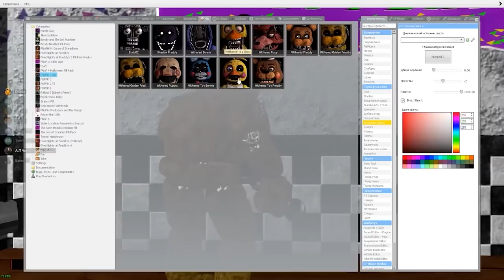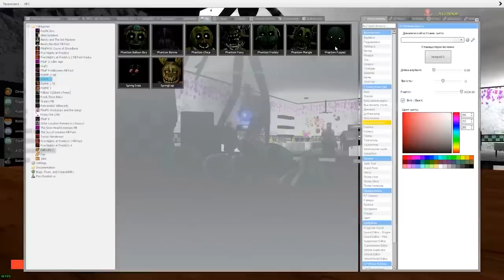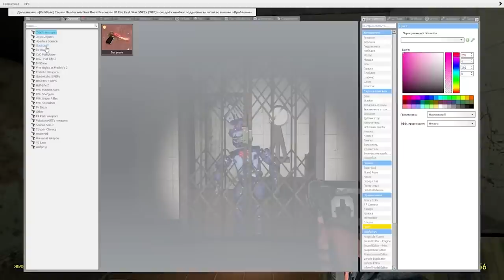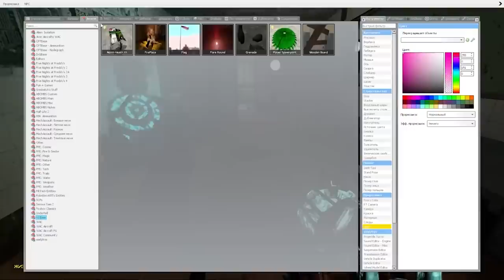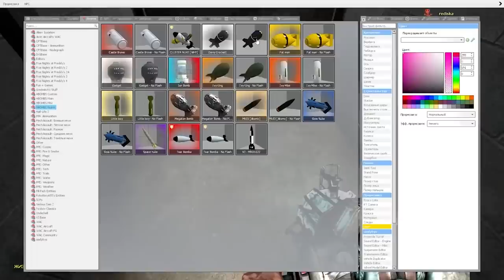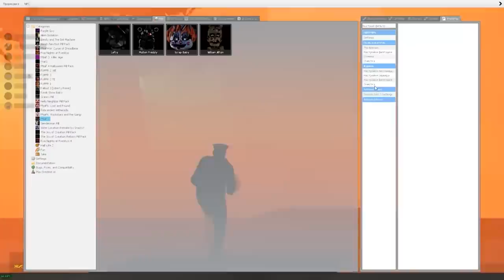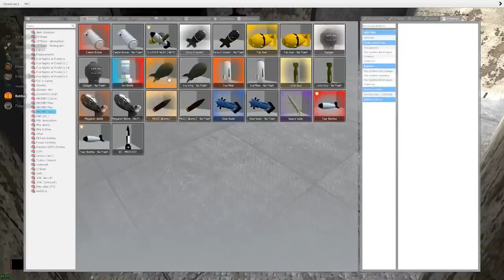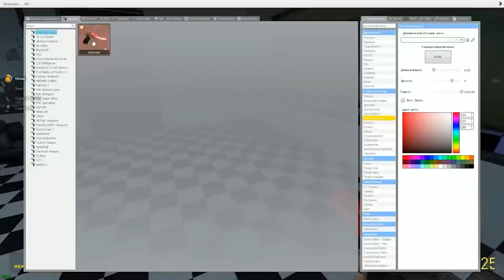АНИМАТРОНИКИ ПРОТИВ ОХРАННИКА FNAF COOP SANBOX GMOD ► Garry's Mod